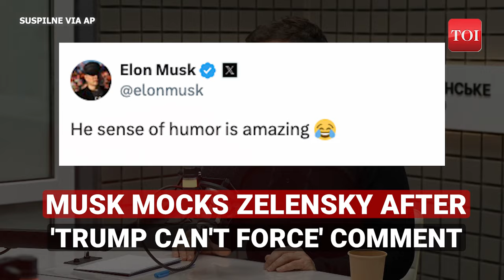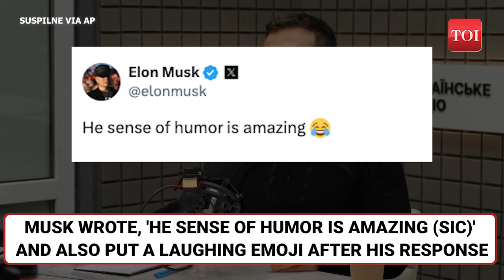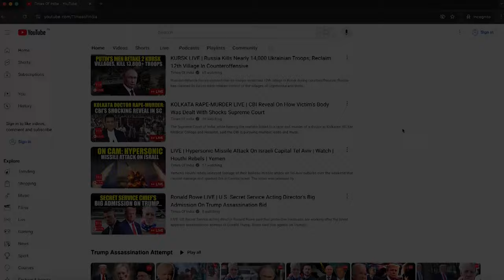Zelensky's 'America Can't Force Us' Remark On Russia Talks Invites Elon Musk's Ridicule I Watch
U.S. Billionaire and Donald Trump's ally Elon Musk mocked Ukraine president Volodymyr Zelensky's reported comments about the American president-elect over potential peace talks with Russia. Musk took to 'X' to ridicule Zelensky for his reported comments amid speculations that Trump could forge a peace deal with Russia to end the war in Ukraine. Watch.